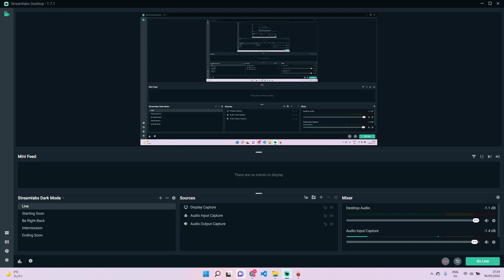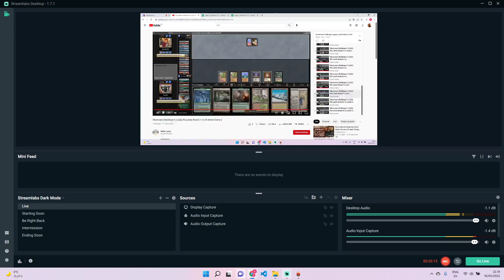Competitive Lands - E21 - Delver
Review of one of netherlands match with RG Lands vs UR Delver in the March MTG Legacy Showcase Challenge.